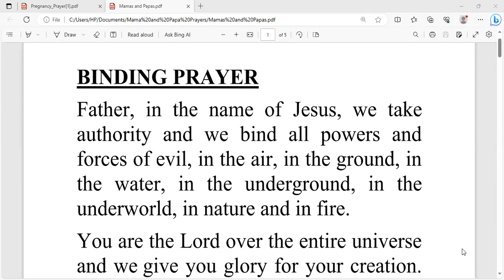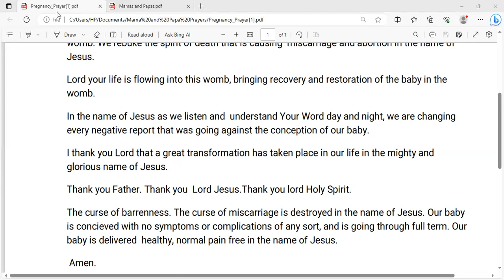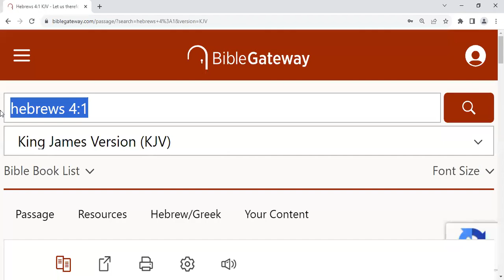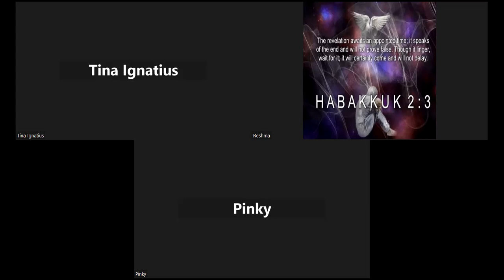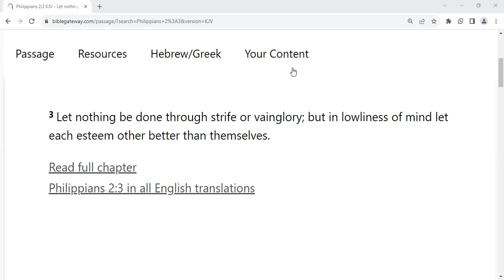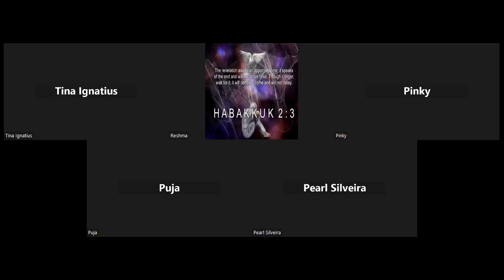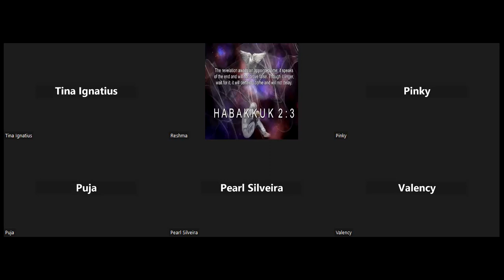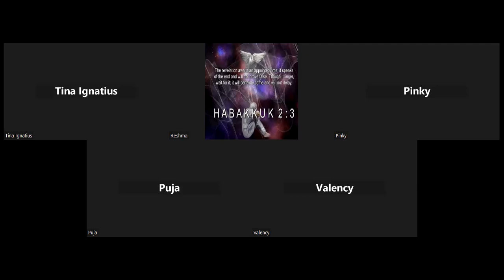How can I die to my flesh? | Sister Tina Ignatius